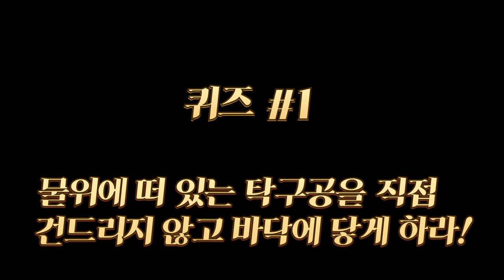퀴즈#1 - 탁구공을 바닥으로!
hello and welcome! WOOSLAB 오늘은 과학적 원리로 해결하는 퀴즈, 첫번째 입니다.

수조 위에 떠 있는 탁구공을 건드리지 않고 바닥에 닿게 하는 방법은?